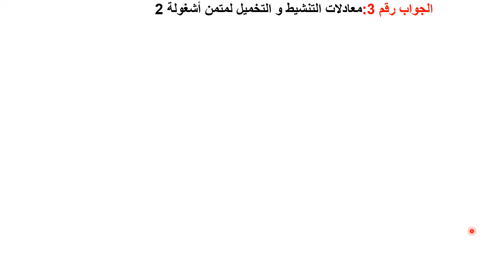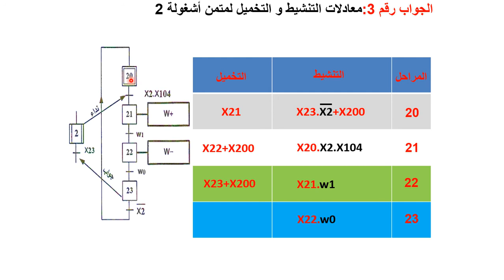حل سوال الثالث للموضوع الاول بكالوريا 2015 هندسة كهربائية